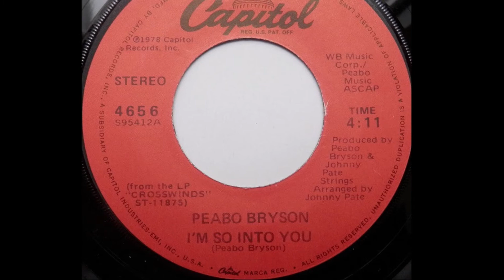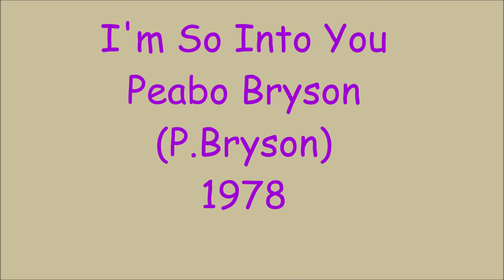I'm So Into You - Peabo Bryson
P.Bryson 1978